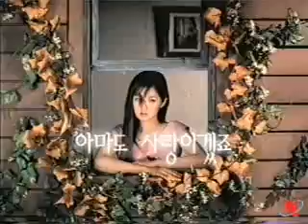Jang nara - It must be love (MV)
Jang Nara's music video, I like this song a lot and the music video is cute too! =)